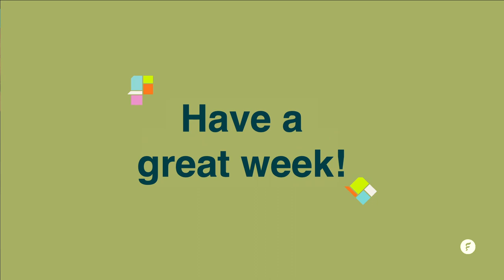Fellowship: One Another Series: Eat:The Power Of A Meal, Albert Tate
Join us for Week 4 of the One Another Series. Recorded live at the Fellowship Center on Huntington Drive.